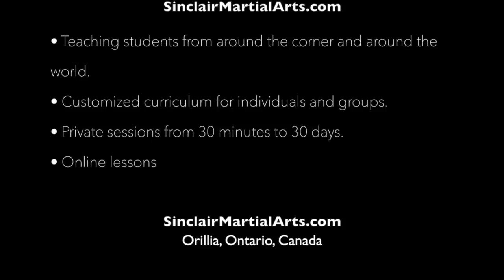Bravado vs Confidence (the power of relative stupidity)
It's not just about being tough. Resilience and ultimately survival will depend on the ability to harmonize inner and outer.